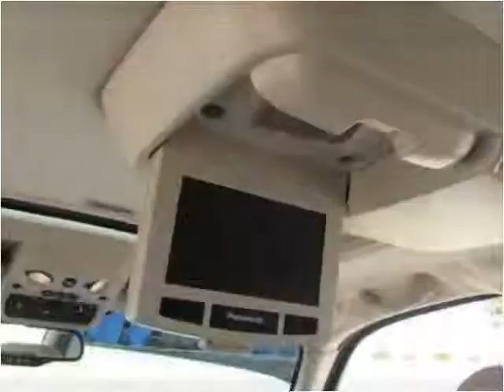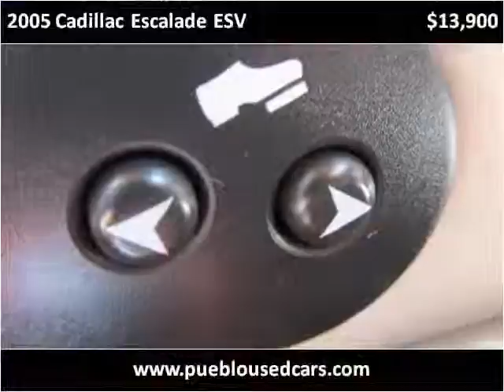2005 Cadillac Escalade ESV Used Cars Pueblo CO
This 2005 Cadillac Escalade ESV is available from Thompson Auto Sales.